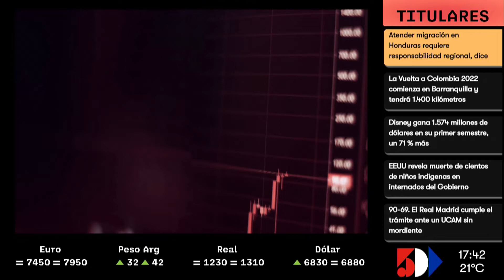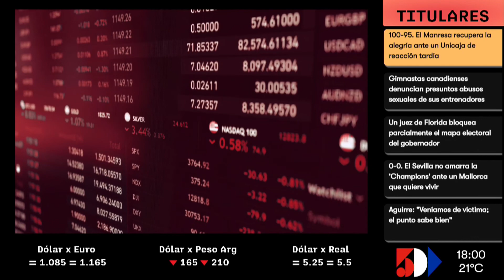Leticia Alvarenga | ROTATIVO 5D | 5días TV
Emitido el día Miércoles 11 de Mayo.

Invitado del día:
- Leticia Alvarenga (Organizadora de Eventos)

Tema:
- Movimientos del Sector .